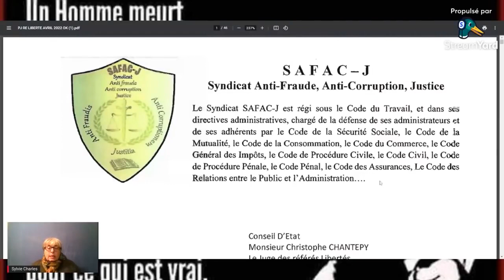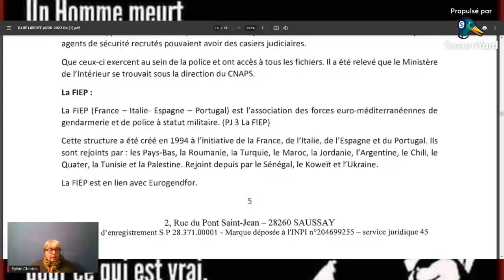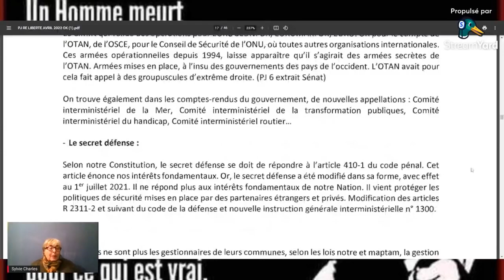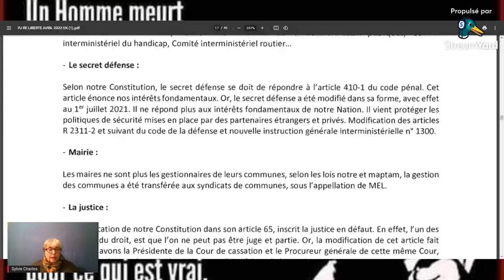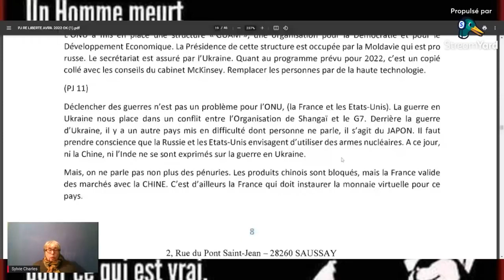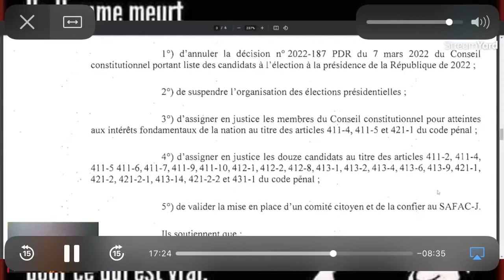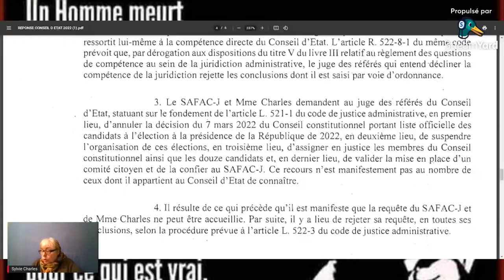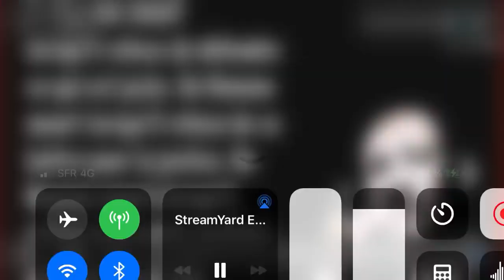il y a quoi ? plus D TAT . david le loup strategique